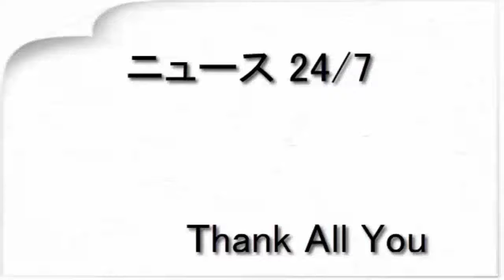「Ｇ☆Ｇｉｒｌｓ」が３枚目シングル発売「１０９の看板を飾れたら」（スポーツ報知）